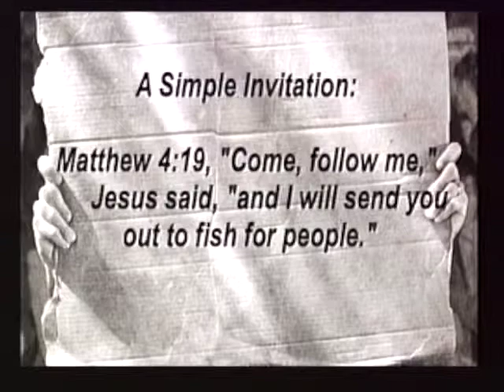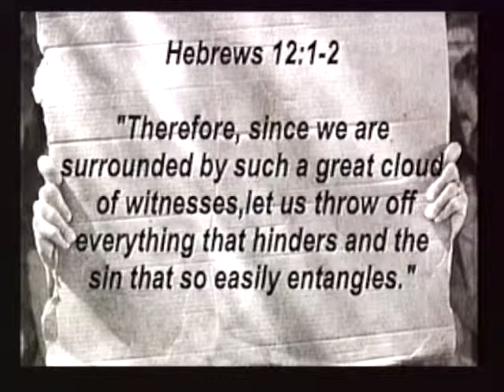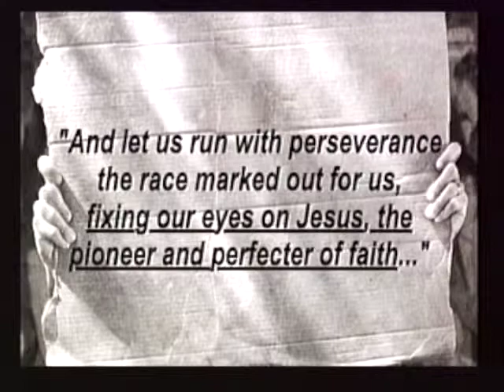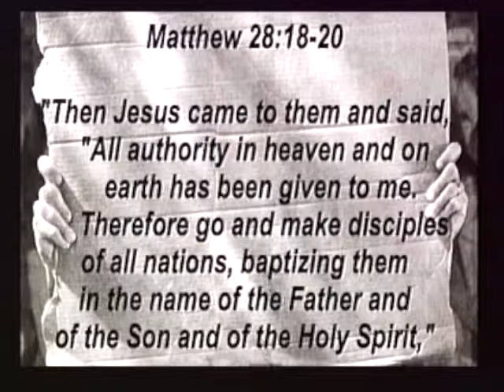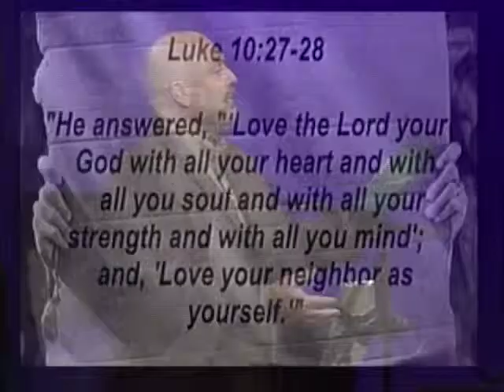11-15-2015 Don't Call Me a Christian "There Are Too Many Rules" - Dave Bennett